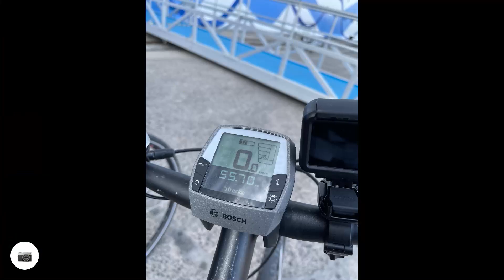🔴 AIDA Landausflug: Fuerteventura mit dem Pedelec entdecken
Während unserer Kanaren Kreuzfahrt mit AIDAperla ist Melanie auf Fuerteventura mit dem Pedelec auf Entdeckungstour gegangen.

Rund 50 Kilometer wurden auf diesem Ausflug mit dem E-Bike bestritten, vorbei an spektakulären Vulkanen und Lavafeldern, mit einem Besuch einer Aloe Vera Farm und sogar einem Strandstop, bei dem man auch hätte baden können, wenn nicht die rote Flagge geweht hätte.

Den 4,5 stündigen Halbtagesausflug könnt ihr bei AIDA zum Preis von 79,99 Euro pro Person buchen, eine AIDA Trinkflasche und ein Fitnessriegel sind im Preis inklusive. Das Mindestalter für den Ausflug beträgt 12 Jahre.

Den Ausflug gibt es im Übrigen auch bei der Mein Schiff Flotte.

‼️ Buchung und Beratung auch am Wochenende und an Feiertagen, sowie über die normalen Arbeitszeiten hinaus ‼️